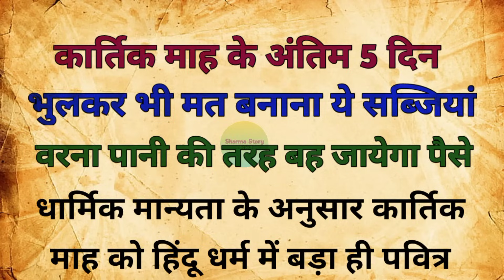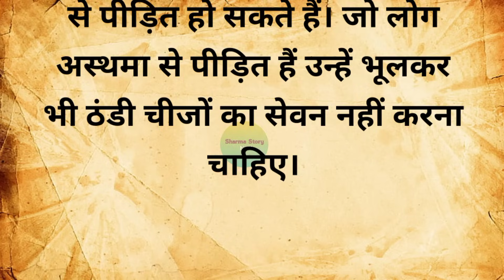कार्तिक माह में भुलकर भी मत बनाना ये सब्जी | Kartik Maas kab tak hai 2023 | kartik Maas snaan vidhi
Your Queries 👇👇👇

kartik snan kab se kab tak
kartik mass 2023
kartik snan 2023
kartik month 2023
kartik purnima 2023 kab hai
kartik purnima 2023
kartik maas kab tak hai
kartik maas kab hai
kartik maas purnima kab hai 2023
kartik maas kab se shuru hai
ekadashi kab hai
kartik mass kab se shuru hai 2023
kartik purnima kab hai
2023 mein kartik mass kab se shuru hai
2023 mein kartik purnima kab hai
kartik maas
kartik month kab se shuru hai 2023
kartik snan ki vidhi
kartik snan vidhi
kartik maas snan ki vidhi
kartik snan
kartik maas snan vidhi
kartik maas ke niyam
kartik snan puja vidhi
kartik snan 2023
kartik maas vrat vidhi
kartik maas vrat ki vidhi
kartik maas ki katha
kartik maas ka mahatva
kartik snan kaise karen
kartik
kartik maas pujan vidhi
kartik month
kartik maas puja vidhi
kartik maas katha
kartik maas ki puja vidhi
kartik snan kab se shuru hai
vastu tips
vastu shastra
vastu
home vastu tips
vastu tips for your home
vastu tips for home interiors
vastu tips hindi
vaastu
learn vastu
astro vastu
vastu gyan
lessonable story
motivational quotes
hindi story
hindi quotes
suvichar
anmol vachan
anmol baatein
lal kitab
achchhe vichar
aaj ke vichar
kahani
hindi kahanian
good thaughts
possitive thaughts
aaj ke suvichar
life quotes
short stories
best lines
best quotes

Note - इस वीडियो में दी गई जानकारियों पर हम यह दावा नहीं करते कि ये पूर्णतया सत्य एवं सटीक हैं। इन्हें अपनाने से पहले संबंधित क्षेत्र के विशेषज्ञ की सलाह जरूर लें।